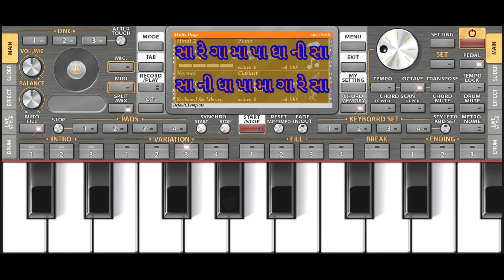Piano Class Tutorial Part - 1 🎹🎹